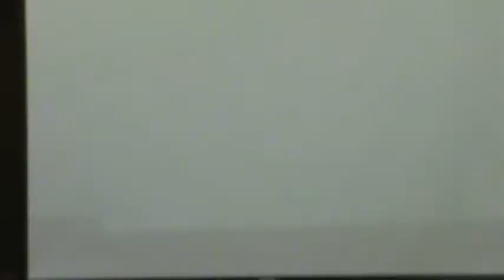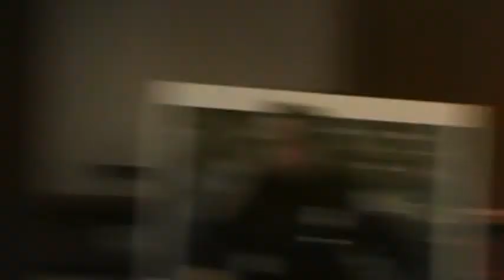M2U00431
Greenlaw Trial Jan 30, 2015 Part 10